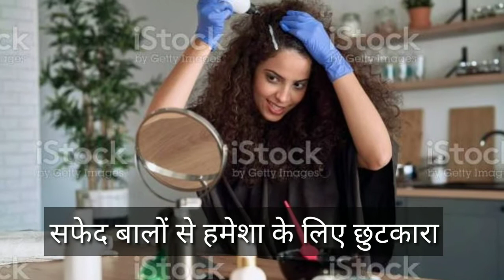सफेद बालों में एक बार लगाये सालों तक डाई की जरूरत नहीं पड़ेगी|hair dye at home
आज के विडियो में देखिये हेयर केयर टिप्स जो आपको बहुत पसंद आएगी | नारियल के छिलके/जटा का इस्तेमाल जानकर चौंक जाएंगे आप | अब बिना मेहंदी और कॉफी के सफेद बाल काले होंगे नेचुरल आप भी कहेंगे काश पहले पता होता | बिना मेहंदी के घर पे बनाये हेयर डाई आसानी से |  इस वीडियो को लाइक, शेयर जरूर करें | चैनल को सब्सक्राइब करना न भूलें |

nariyal ke chilke ka asan tarika,balo ko kala karne ka upay,nariyal ke chilke se cocopeat kaise banaye
Cooking, Recipe in Hindi Urdu, review, cooking tips, game and entertainment video,